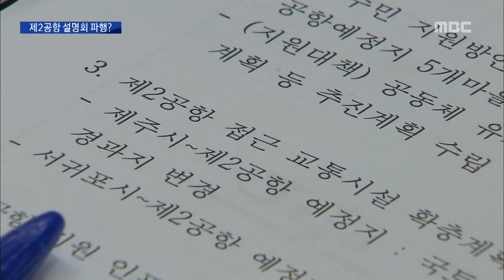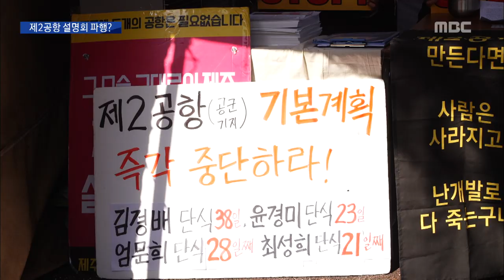국토부 일방적 행사 물리적 충돌 우려 박주연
◀ＡＮＣ▶
 국토부가
제2공항 기본계획 수립 용역 설명회를
내일(오늘) 성산에서 개최하기로 했는데요.

 제2공항 반대단체들이
국토부의 일방적입장만을 밝히는 행사라며
저지하겠다는 입장을 밝혀,
파행을 빚을 것으로 보입니다.

           ◀ＥＮＤ▶

           ◀ＶＣＲ▶
 지난달 22일,
세종시에서 열린
제2공항 기본계획 수립을 위한
용역 착수 보고회,

 성산주민들도 배제한 채
다른 지역에서 열리면서
반발을 샀습니다.

 착수보고회가 열린 지 20여일 만에
국토부가 제주에서
다시 설명회를 열기로 했습니다.

 제2공항이 추진되는 성산읍 지역에서,
국토부 권용복 항공정책실장 등이 참석해,
제2공항 입지선정 타당성 재조사 결과와
기본계획 수립용역 방향을 설명할 계획입니다.

 제2공항 반대단체들은 반발하고 나섰습니다.

 당초 주민들과
공동개최할 것을 제안했지만,
국토부가 이를 거부한 채
일방적 입장을 설명하려 한다는 겁니다.

 설명회 시간도 1시간에 그쳐
요식행위에 불과하다며,
국토부가 추진하는 모든 계획을 막아
주민들의 반대의사를
분명히 하겠다고 밝혔습니다.

◀ＩＮＴ▶ 강원보
*제2공항 성산읍반대대책위 집행위원장*
"자기들만의 주장을 담은 일방적인 홍보의 장이 될 것이고 잘못된 설명회가 우리 지역에서
개최되는 것에 대해서 결사의 각오로 반드시
저지하겠다고 분명히 말씀드립니다."

 국토부는 반대단체들의
공개방송 형식의 토론회를 개최하고
결과를 공론조사하자는 제안에 대해서도
부정적인 입장을 밝힌 상황,

◀ＩＮＴ▶ 국토부 관계자
"순수한 사실관계 확인 측면의 공개토론회가
필요하지 반대 주민분들이 여러 가지 부대조건을 달고 계신데 그것은 좀 어려울 것 같습니다."

기본계획 수립을 위한
용역 중단 조건을 철회하고 내놓은 제안들을
국토부가 잇따라 거부하면서
내일(오늘) 설명회에서는
물리적 충돌까지도 우려됩니다.